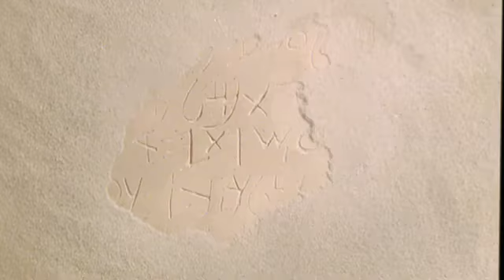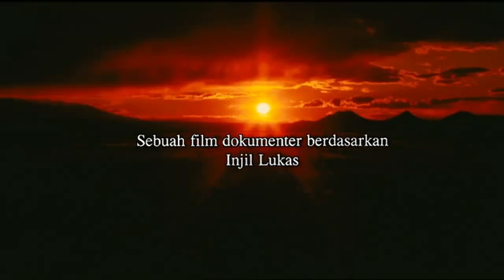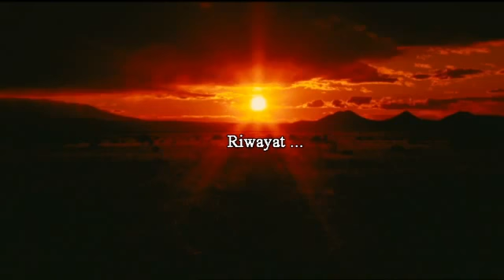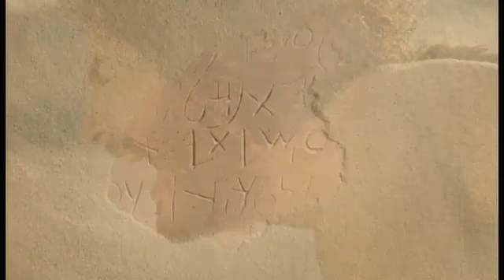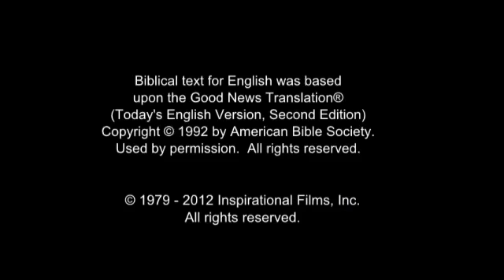The JESUS Movie In Madura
Madurese is a language of the Madurese people of Madura Island and eastern Java, Indonesia; it is also spoken on the neighbouring small Kangean Islands and Sapudi Islands, as well as by migrants to other parts of Indonesia, namely the eastern salient of Java (comprising Pasuruan, Surabaya, Malang to Banyuwangi), the Masalembu Islands, and even some on Kalimantan. The Kangean dialect may be a separate language. It was traditionally written in the Javanese script, but the Latin script and the Pegon script (based on Arabic script) is now more commonly used. The number of speakers, though shrinking, is estimated to be 8–13 million, making it one of the most widely spoken languages in the country. A variant of Madurese that is Bawean is also spoken by Baweanese (or Boyan) descendants in Malaysia and Singapore.